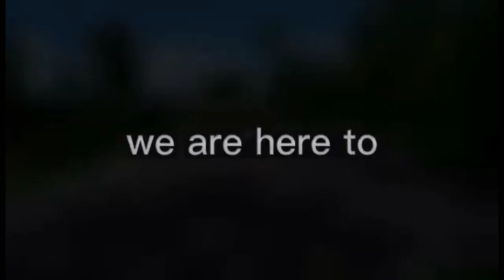STUDENT ACTUAL PARKING LESSONS